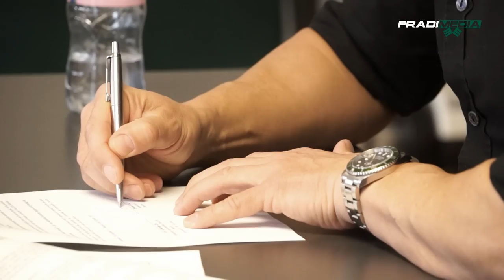FM | Thomas Doll és Ralf Zundick is szerződést hosszabbított | 2014.12.11.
Készítette: Budai László, Czégány Pál, Koczó Dávid, Nagy Zsuzsanna